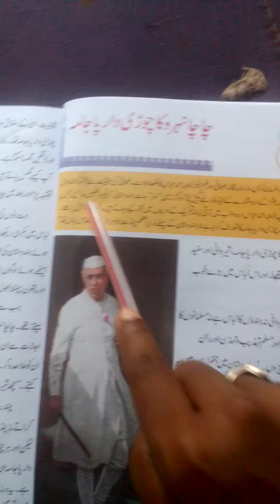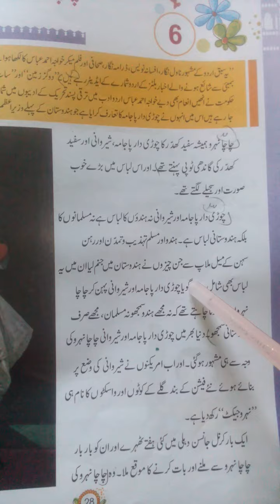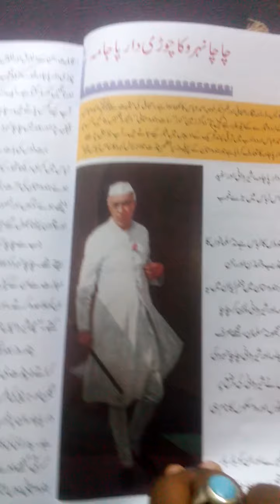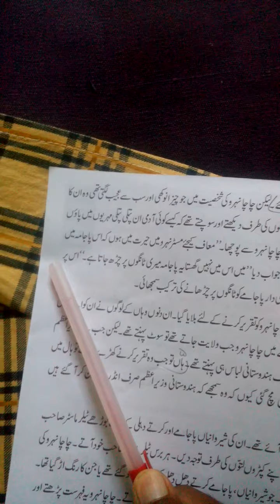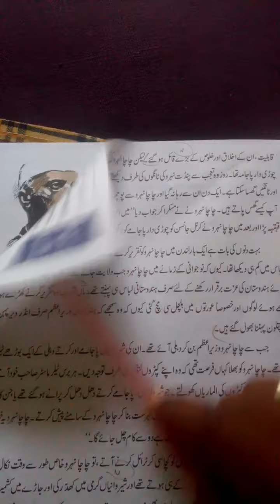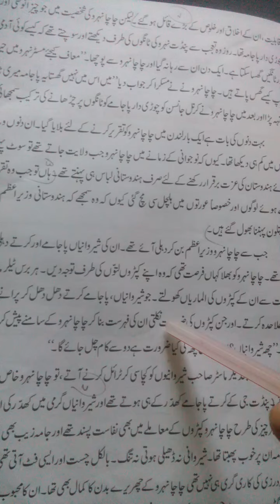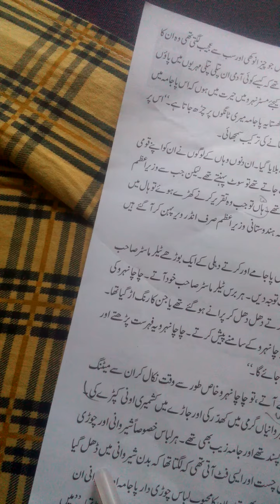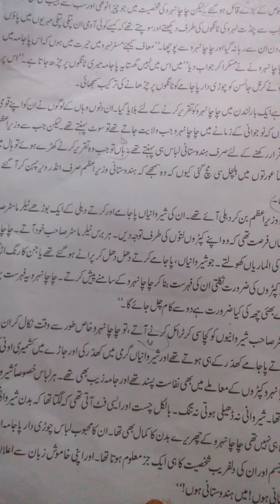AKPS, Class 6, Sub Urdu, Chapter 6, Chacha Nehru ka churidar Payjama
This video is specially designed for Class 6, Sub Urdu, Chapter 6, Chacha Nehru ka churidar Payjama. It is prepare by Imamuddin Sir. Bridge the gap with online courses, AKPS provides you free online course. Grow with us. AKPS - Enhance Vision.